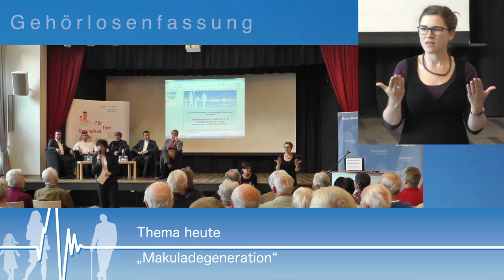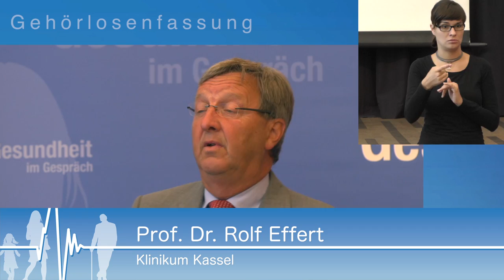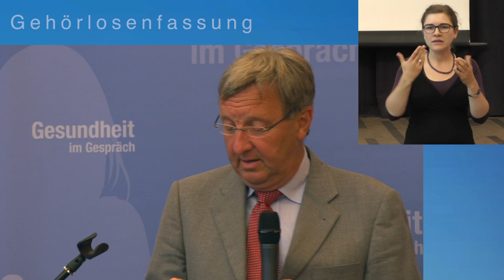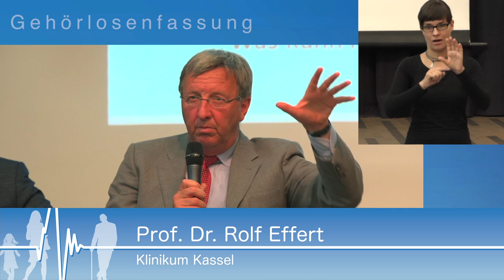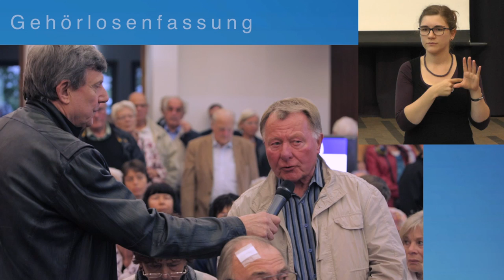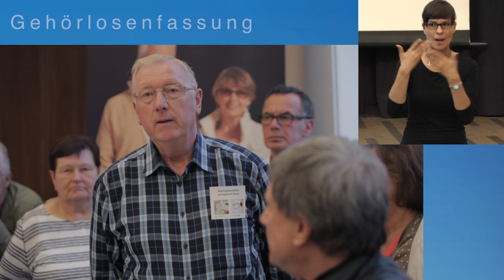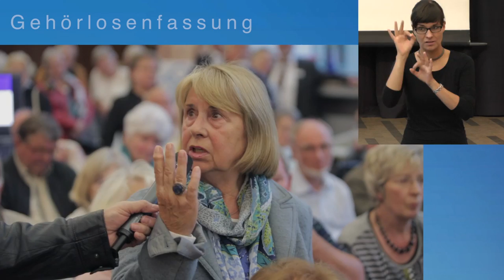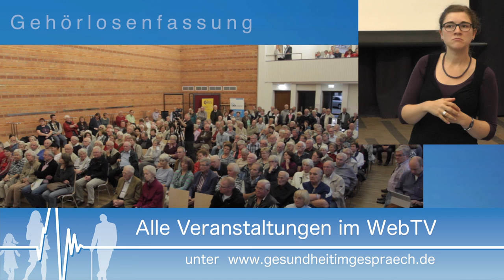Gebärdensprache - Gesundheit im Gespräch - Markuladegeneration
In der heutigen Sendung von Gesundheit im Gespräch geht es um die altersabhängige Makuladegeneration (AMD). Sie ist in Deutschland die häufigste Ursache für eine Erblindung oder einer schweren Sehminderung im Seniorenalter.

Sehen Sie hier die Gehörlosenfassung und nutzen Sie folgende Zeitangaben, um durch ihr anklicken direkt zu den Vorträgen und Diskussionen im Film zu gelangen! 05:15 Vortrag Prof. Dr. Rolf Effert (Augenklinik Klinikum Kassel) 29:01 Podiumsgespräch mit weiteren Gästen  44:04 Beginn der Fragerunde durch das Publikum.

Eine hochgradige Sehbehinderung ist wiederum bei älteren Menschen eine der häufigsten Ursachen für ein Nachlassen sozialer Aktivitäten, den Verlust an Lebensqualität und die Ursache für Stürze. Etwa 20 % der 65 bis 74-Jährigen leidet an einer Frühform der AMD und bei den 75 bis 84-Jährigen sind es sogar 35 %. Als Makula wird die Stelle des schärfsten Sehens der zentralen Netzhaut bezeichnet, während die AMD eine Erkrankung in diesem Netzhautbereich bezeichnet. In der Reihe Gesundheit im Gespräch werden Experten über die verschiedenen Formen und Auswirkungen der AMD sowie über Möglichkeiten der neuen medikamentösen Ansätze berichten. Außerdem werden wir auf die frühzeitige Erkennung von Sehbeeinträchtigungen eingehen und verschiedene vergrößernde Sehhilfen vorstellen. Unsere Experten sind: Prof. Dr. Rolf Effert, Klinikum Kassel, Dr. Radek Kokesz, niedergelassener Augenarzt, Kai Dormann, Augenoptiker sowie von der Selbsthilfeorganisation Pro Retina Wladimir Göpel.

Neben dieser Gehörlosenfassung finden Sie hier im Kanal auch stets die Fassung ohne Gebärdensprachdolmetscherin. Wir wünschen gute Erkenntnisse!